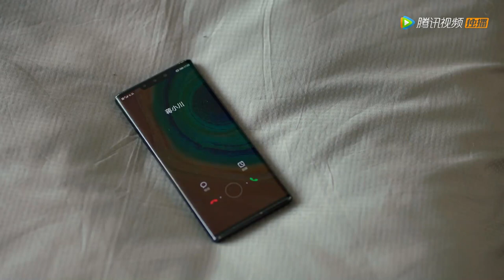To watch Boss Gu in shower, his fake wife run into the bathroom? - Hello Mr. Gu原来你是这样的顾先生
【C-Drama Name】 Hello Mr.Gu

【Synopsis】A CEO with a phobia of crowds enter into a contractual marriage with a broke heiress by accident. With opposing personalities, the two butt heads but eventually becomes each other's confidant. The two imperfect souls heal each other and fall in love.

【Starring】Chen Jingke, Yan Zhichao, Guo Yunqi, zhu danni